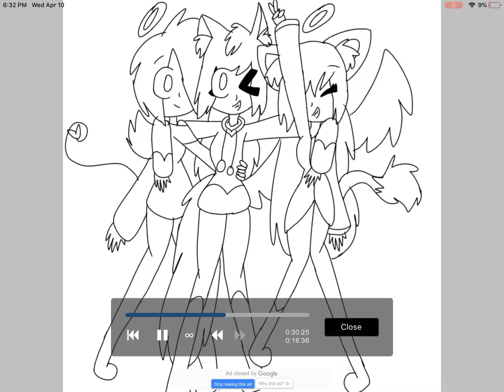BEST FRIENDS!!!(Speed Paint) fetering BridgettnettePlayz and Dark Lee!!